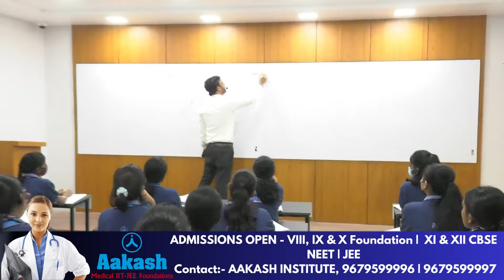ANDAMAN & NICOBAR HILAL COMMITTEE UNANIMOUSLY DECIDED EID-UL-FITR WILL CELEBRATED ON 11TH APRIL